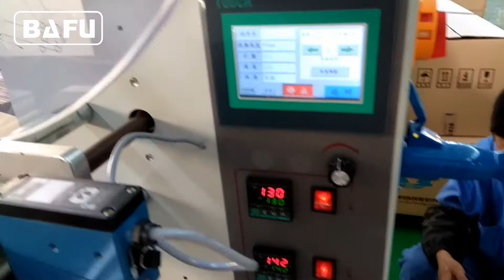Machine d'emballage horizontale,Ensacheuse flow pack,ensacheuse horizontale flowpack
BAFU FWL280 haute vitesse horizontale machine d'emballage est une machine d'emballage automatique super qualité pour les produits solides avec forme régulière, tels que biscuits, biscuits, chocolat, bonbons longue forme, pain, nouilles instantanées, glace waster, crème glacée, gâteau de lune, médecine, marchandise , couteau et fourchette, matériel etc. La vitesse d'emballage jusqu'à 350 pcs / min. Pour plus d'informations sur le concept d'automatisation des emballages de Bafu, visitez-nous:
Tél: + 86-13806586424